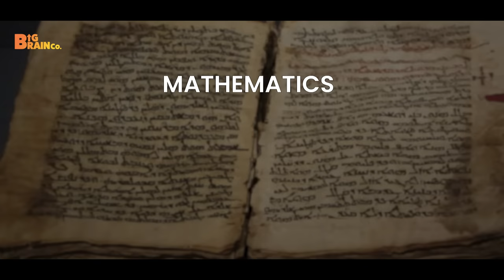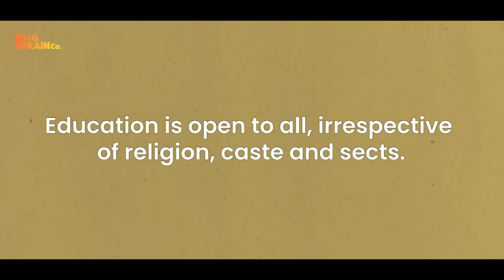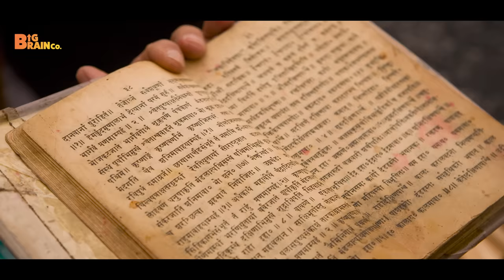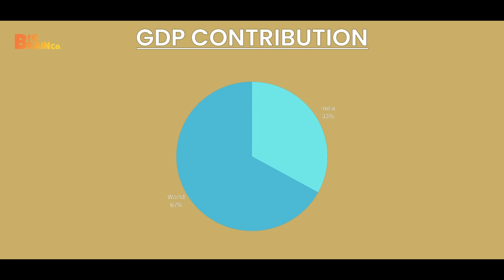Padmanabhaswamy Temple - 8000 Crores Hidden Treasure | RAAAZ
Temples are more than places of worship in India. Right from the moment one enters the premises of an ancient temple, the carvings, the architecture and the significance that they hold have more to them than faith - they have wisdom. And that is why in ancient India, temples were the places where most of the great kings, queens, warriors and scholars completed their education. But today, the new-constructed temples in India do not hold the same depth as they did in the past.

In this video, Abhijit Chavda will take us through the magnificence of the wisdom that these temples held and the golden age of the Indian Education System.